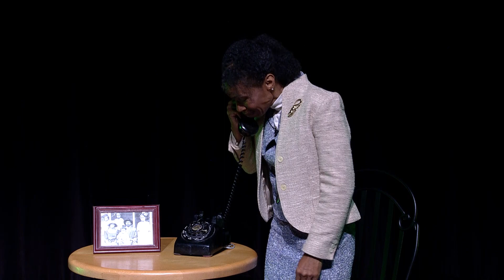Celebrating Utah Women: Remembering the Past to Shape Our Future: Lita Little Giddins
Lita Little Giddins licensed clinical social worker & performing artist does a skit about Alberta Henry the president of the Salt Lake branch of the NAACP at The Utah Women’s Leadership Speaker & Dialogue Series titled “SHE TALKS UTAH: Celebrating Utah Women: Remembering the Past to Shape Our Future.”